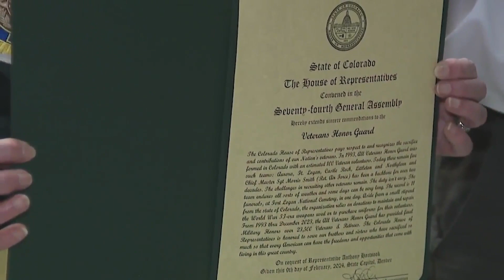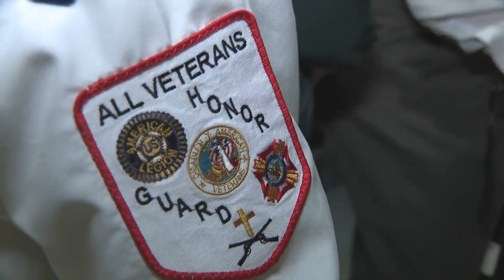All Veterans Honor Guard honored at Colorado Capitol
The All Veterans Honor Guard was honored at the Colorado Capitol for their service, both to the state and the nation. FOX31's Dan Daru spoke to them about their work.